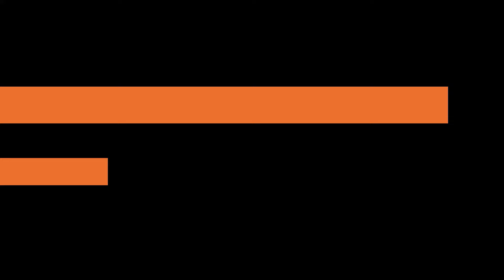Monteverdi: Altri canti d'amor, Il ballo per l’Imperator Ferdinando (reference rec.: Edwin Loehrer)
Full Album available // Monteverdi: Madrigali Guerrieri e Amorosi by Edwin Loehrer
Claudio Monteverdi (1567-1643) Madrigali Guerrieri e Amorosi
00:00 Madrigals, Book VIII. Canti Guerrieri. Sinfonia: Altri canti d’Amor, SV 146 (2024 Remastered, Lugano 1963)
10:23 Madrigals, Book VIII. Il ballo per l’Imperator Ferdinando (2024 Remastered, Lugano 1963)

Societa Cameristica Di Lugano
Conductor: Edwin Loehrer
Recorded in 1963, at Lugano

Harry Halbreich: "The recording by Edwin Loehrer was awarded the Grand Prix of the Académie Charles Cros as well as the National Grand Prix of Belgium.

The Eighth Book of Madrigals, published by Monteverdi in Venice in 1638 at the age of seventy-two, preceded by a dedication to Emperor Ferdinand III dated September 1st, bears the title Madrigali Guerrieri e Amorosi. It represents the pinnacle and synthesis of his madrigal creations, being the last collection of this genre published during his lifetime.

This 1638 book stands as a summit, not only for the quality of the works it contains, which undoubtedly represent the quintessence of Monteverdi, but also for the richness of expression and the variety of styles employed. It is also a synthesis of its time. Some of the greatest pieces, especially those for six or eight voices, were composed shortly before their publication, while others are much older, likely dating back to 1619, the year of the previous book’s publication. Some pieces, known as alla francese, even date back to Monteverdi’s journey to the Netherlands in 1599, with the exception of Vago Augelletto.

Monteverdi’s genius gradually transformed the traditional framework of the madrigal, which none of his contemporaries, not even Marenzio or Gesualdo, had challenged. He infused it so deeply that he eventually broke it apart. As early as the Fifth Book (1605), the instrumental basso continuo appears as an option. In the Sixth Book (1614), it becomes mandatory in seven madrigals, and by the Seventh Book (1619), the decisive step towards the stile concertato is taken. Monteverdi introduces vocal solos and obbligato instrumental parts, while also exploring the new world of the cantata. The Eighth Book annexes the immense realm of illustrative and expressive dramatic music to the madrigal, which at times could be described as expressionistic. Monteverdi, at seventy-two years old, ardent and passionate, whose heart and senses know no rest, expresses himself with an intensity that even the greatest romantics would struggle to match.

The madrigals for six and eight voices with instruments are a culmination, comparable to Beethoven’s late quartets or sonatas. Among them, Vago Augelletto, classified among the alla francese pieces, beautifully closes the history of the madrigal. These works, of unprecedented expressive richness and complexity, mark an unparalleled fusion of the lyrical and the dramatic. They are likely the last to have been composed for the Eighth Book."

COMPLETE PRESENTATION: LOOK THE FIRST PINNED COMMENT